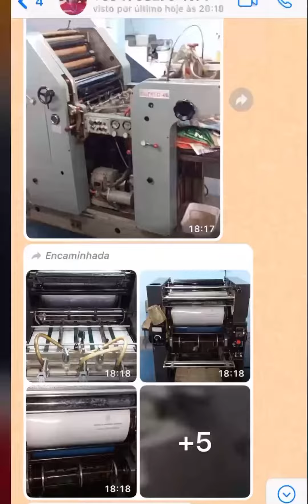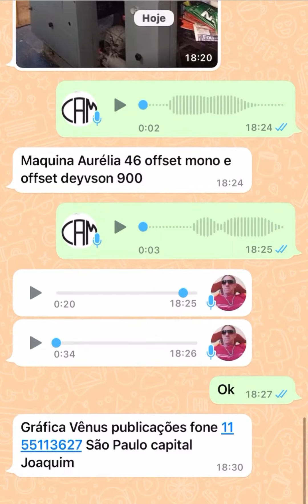Vende-se 2 Máquinas num preço espetacular confere ae no vídeo com o Sr Joaquim